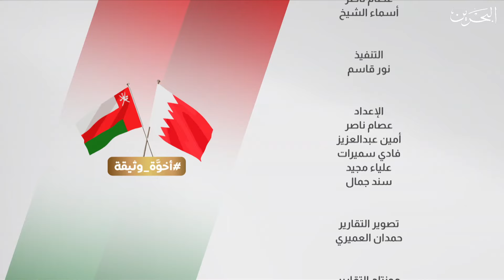اليوم الوطني العماني أخوة وثيقة | الفترة الثانية | 18-11-2024